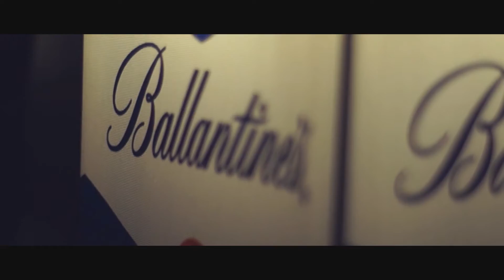PARTY UP-Végzősök estje@Club Fashion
Dimitri Vegas & Like Mike vs. VINAI - Louder is OUT NOW!